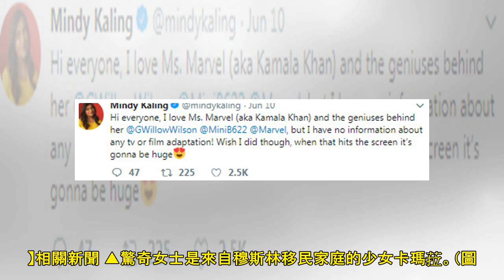驚奇女士加入漫威宇宙！ 史上第一位「穆斯林女英雄」 | ETtoday看電影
記者傅家妤／綜合報導 隨著《復仇者聯盟：終局之戰》及《蜘蛛人：離家日》接連上映，漫威宇宙電影終於告別第三階段，邁入第四階段，接下來漫威將走獨立電影為主，近來有消息傳出，漫威有意將「驚奇女士」（Ms. ...